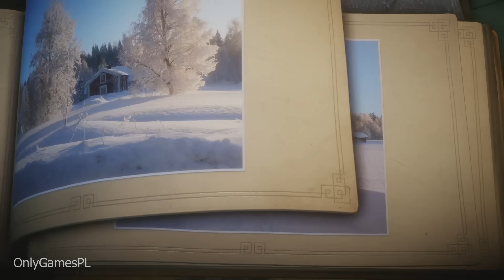Unravel - recenzja - PS4, Xbox One, PC - kandydat do najlepszej gry indie tego roku?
Przed Wami recenzja Unravel, gry stworzonej przez studio Coldwood Interactive. To platformówka z elementami logicznymi nastawionymi na fizykę. Głównym bohaterem jest Yarny - mała lalka z włóczki, która próbuje odtworzyć wspomnienia swojej właścicielki. Przechodząc 12 dostępnych poziomów będziecie mieć do czynienia z różnego rodzaju emocjami - tymi pozytywnymi, ale nie tylko. Więcej w wideo-recenzji, do której obejrzenia zapraszam. [Baron Ski]